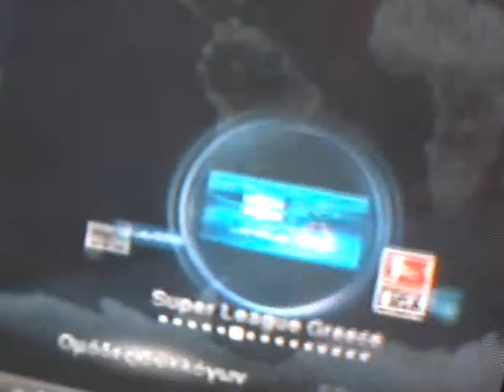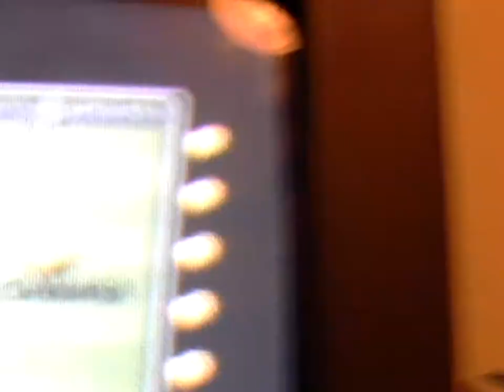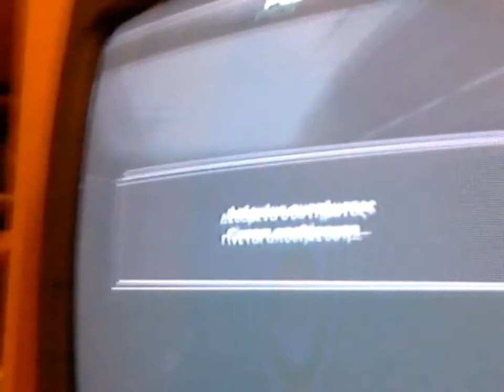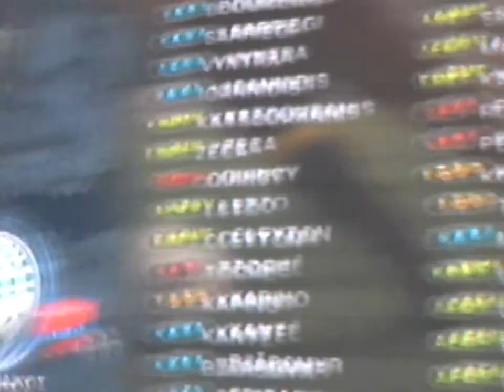PES 12 Greek Patch PS3 (by indrisaek)